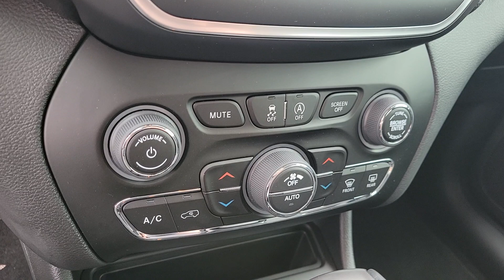2023 Jeep Cherokee North Las Vegas, Paradise, Henderson, Boulder City, Summerlin South, NV J7638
Bright White Clearcoat New 2023 Jeep Cherokee Altitude available in Las Vegas, Nevada at Jim Marsh Chrysler Jeep. Servicing the Paradise, Henderson, Boulder City, Summerlin South, NV area.

8575 W. Centennial Pkwy

First years maintenance included with purchase of every new Chrysler or Jeep vehicle! This 2023 Bright White Clearcoat Jeep Cherokee Altitude 4WD is well equipped and includes these features and benefits: Lux Elite Package (Exterior Mirrors w/Memory Hands-Free Power Liftgate Power Front/Fixed Rear Full Sunroof Premium Alpine Speaker System Radio/Driver Seat/Exterior Mirrors Memory and Ventilated Front Seats) Quick Order Package 2BT Brake assist Electronic Stability Control Navigation System ParkView Rear Back-Up Camera Power Liftgate Wheels: 18 x 7 Gloss Black 5-Spoke Aluminum 3.734 Final Drive Ratio 4-Wheel Disc Brakes 6 Speakers ABS brakes Air Conditioning Alloy wheels AM/FM radio: SiriusXM Anti-whiplash front head restraints Apple CarPlay/Android Auto Auto High-beam Headlights Auto-dimming Rear-View mirror Automatic temperature control Bumpers: body-color Compass Delay-off headlights Driver door bin Driver vanity mirror Dual front impact airbags Dual front side impact airbags Emergency communication system: SiriusXM Guardian Four wheel independent suspension Front anti-roll bar Front Bucket Seats Front Center Armrest Front dual zone A/C Front fog lights Front License Plate Bracket Front reading lights Fully automatic headlights Garage door transmitter Heated door mirrors Heated front seats Heated steering wheel Illuminated entry Knee airbag Leather Shift Knob Low tire pressure warning Normal Duty Suspension Occupant sensing airbag Outside temperature display Overhead airbag Overhead console Panic alarm Passenger door bin Passenger vanity mirror Power door mirrors Power driver seat Power passenger seat Power steering Power windows Premium Leather Trimmed Bucket Seats Radio data system Radio: Uconnect 4C Nav w/8.4 Display Rain sensing wipers Rear anti-roll bar Rear reading lights Rear seat center armrest Rear side impact airbag Rear window defroster Rear window wiper Remote keyless entry Roof rack: rails only Security system Speed control Speed-sensing steering Split folding rear seat Spoiler Steering wheel mounted audio controls Tachometer Telescoping steering wheel Tilt steering wheel Traction control Trip computer Turn signal indicator mirrors Variably intermittent wipers Voltmeter and Wheels: 17 x 7.0 Gloss Black. Brake assist Electronic Stability Control Exterior Mirrors w/Memory Hands-Free Power Liftgate Lux Elite Package Navigation System ParkView Rear Back-Up Camera Power Front/Fixed Rear Full Sunroof Power Liftgate Premium Alpine Speaker System Quick Order Package 2BT Radio/Driver Seat/Exterior Mirrors Memory Ventilated Front Seats Wheels: 18 x 7 Gloss Black 5-Spoke Aluminum.brbrbrCall today to schedule your test drive! *MSRP is the Manufacturers Suggested Retail Price (MSRP) of the vehicle. It does not include any taxes fees or other charges. Due to 3rd party feed the sales price and MSRP may differ please contact dealer for details. * Pricing provided may vary significantly between website and dealer as a result of supply chain constraints. Pricing shown is non-binding and does not constitute an offer. Contact your dealer for updated vehicle pricing. Dealer pricing plus reconditioning fees on all preowned vehicles Love Your Car Care Package which includes: BT Series security $695 Cilajet $1795 Key Replacement $249 Door Edge Guards $199 on all preowned vehicles and market adjustments on new vehicles. You may not qualify for the offers incentives discounts or financing. Offers incentives discounts or financing are subject to expiration and other restrictions. See dealer for qualifications and complete details. * Images prices and options shown including vehicle color trim options pricing and other specifications are subject to availability incentive offering
Navigation System|Lux Elite Package|Quick Order Package 2BT|6 Speakers|AM/FM radio: SiriusXM|Premium Alpine Speaker System|Radio data system|Radio: Uconnect 4C Nav w/8.4 Display|Air Conditioning|Automatic temperature control|Front dual zone A/C|Rear window defroster|Exterior Mirrors w/Memory|Hands-Free Power Liftgate|Power driver seat|Power steering|Power windows|Remote keyless entry|Steering wheel mount